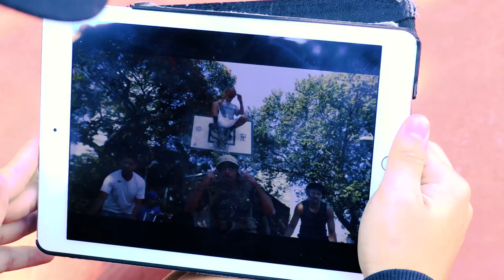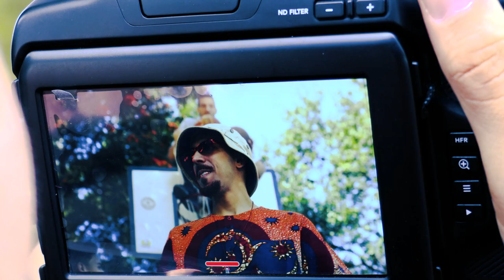(MAKING OF) NUNCA DUVIDE | Bob 13 e Adonai (CVS) | Prod. Greezy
ESCUTE NUNCA DUVIDE Bob 13 e Adonai (CVS)

Essa música é o retorno do Bob 13 na saga da música e em conjunto com o Adonai do Cidade Verde Sounds no beat do Greezy  saiu essa bomba. Daqui pra frente muita coisa boa vai rolar !!!  Gratidão aos que acreditam !